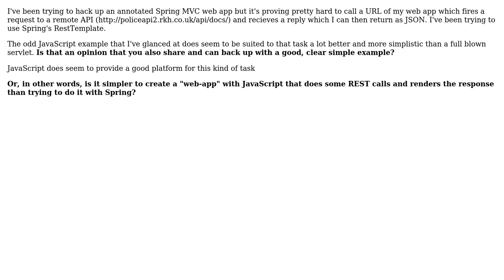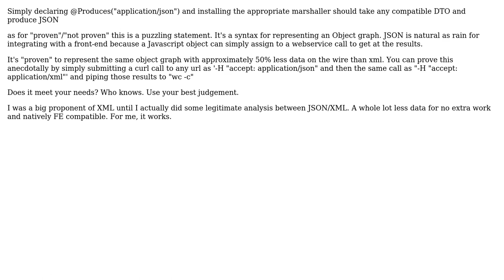Which is simpler for REST client call to return JSON - JQuery/JavaScript or Spring RestTemplate?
Software Engineering: Which is simpler for REST client call to return JSON - JQuery/JavaScript or Spring RestTemplate?

With thanks & praise to God, and with thanks to the many people who have made this project possible! | Content (except music & images) licensed under CC BY-SA | Music | Images & others | With thanks to user Martijn Verburg user Crowie user Christian Bongiorno and the Stack Exchange Network Trademarks are property of their respective owners. You are responsible for your own actions.